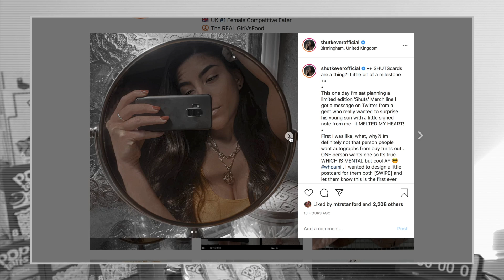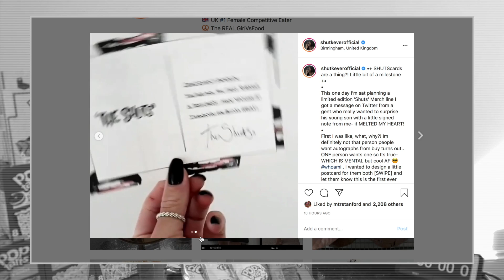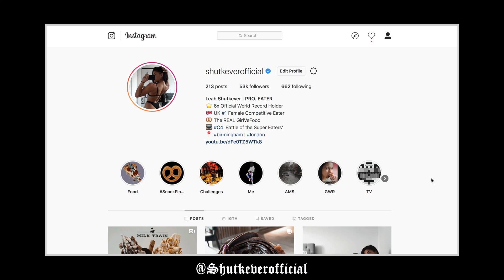MONSTER POP TART STACK Challenge | Pop Tart PARTY | GirlVsFood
Hey everyone, welcome back to the last instalment of the 30-theme challenges and this time we are doing A POP TART PARTY!!

If you want to get involved in the competition to win a SHUTScard please leave a comment below with a funny, clean joke all to do with pop tarts, I will select the funniest and send out a bespoke postcard to the curators of those jokes.

Pop-Tarts Pretzel & Chocolate Sweet & Salty
Pop-Tarts Frosted Cinnamon Roll
American Pop Tarts Assorted 5 pack